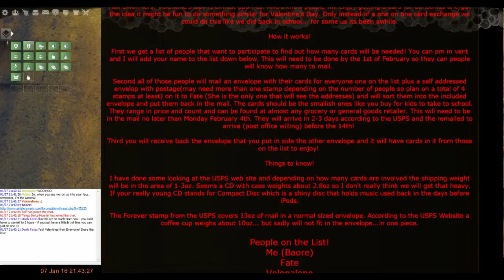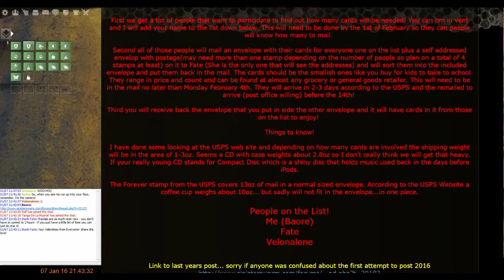Sinister Swarm [GW2] Chapter Meeting 1-7-2016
One of our most eventful meetings ever!  Come view the beautiful Tavern raising at 27:30 and Arena raising at 44:00!  Hail Swarm!
This video contributed by Nylan